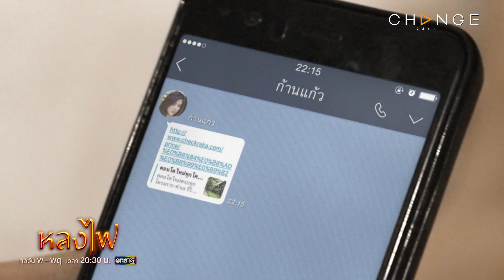หลงไฟ - ความแอ๊บส่งไลน์ผิด ทำเซียนเหมือนเรียนมา [Highlight]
ทุกวันพุธ-พฤหัสบดี เวลา 20:30 น. ทาง